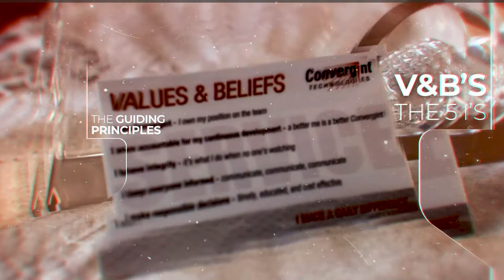Convergint 2021 Contest Mickey Kuhn CTC 410